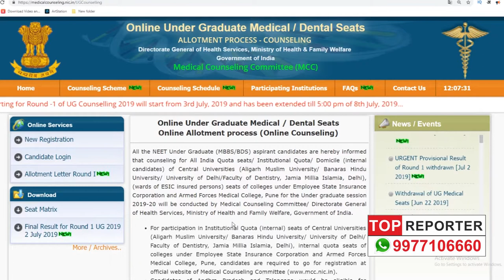NEET 2019 How To Do Free Exit?